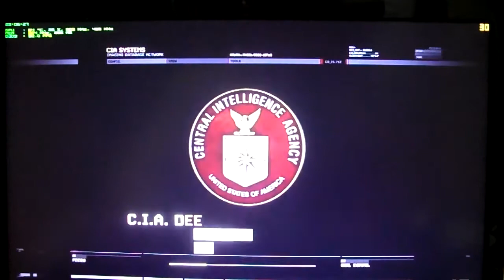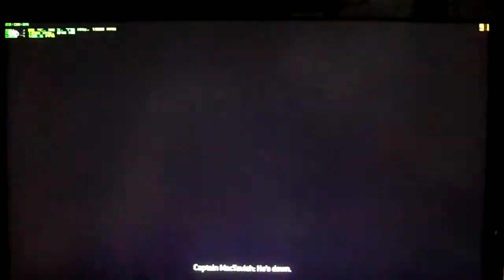Modern Warfare 2 on Avell Titanium T8130 DHK/BD, GTX 560M 1,5GB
Modern Warfare 2 in Notebook Avell Titanium T8130 DHK/BD, Ultra settings, 1920x1080p.The signature of the notebook is:| Avell Titanium T8130 DHK/BD | Sandy Bridge Core i7-2630QM 2.00GHz ~ 2.90GHz Turbo Boost | 8GB DDR3 1333MHz | GTX560M 1,5GB GDDR5 | HD 750GB 7.200 RPM | Blu-ray player |Gibagit Ethernet -- WiFi N  -- USB 3.0| Resolution 1920x1080p |